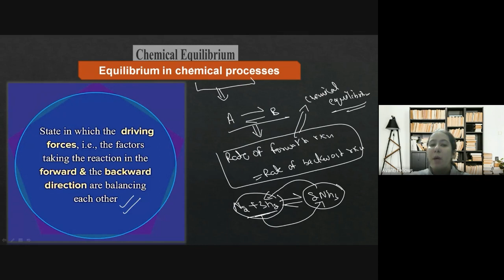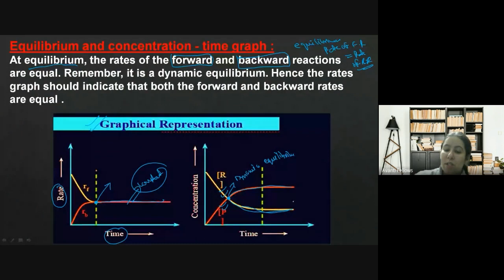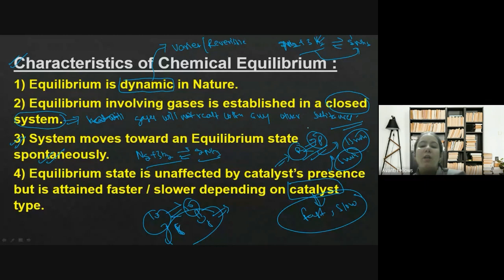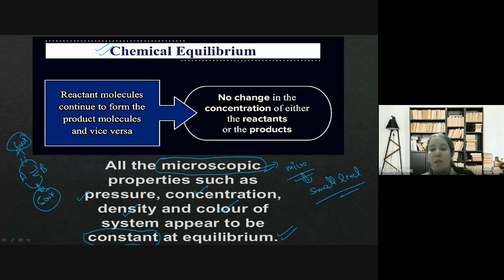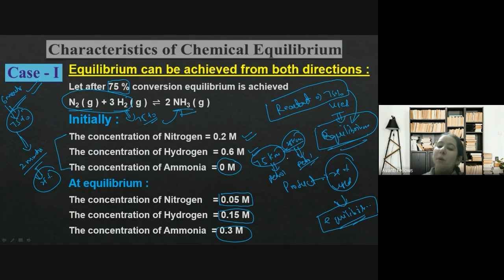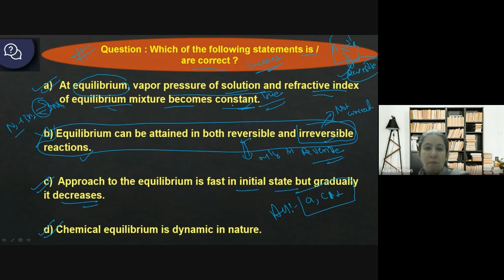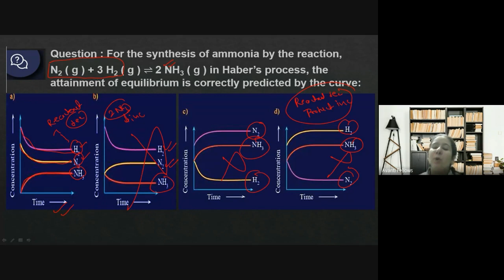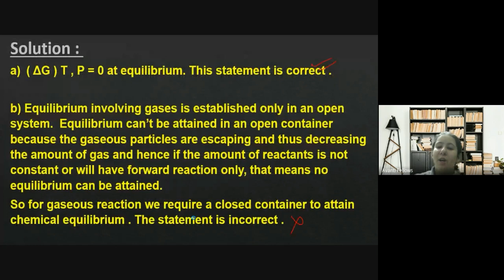Equilibrium - 2 | 11th Chemistry | 19th December 2022